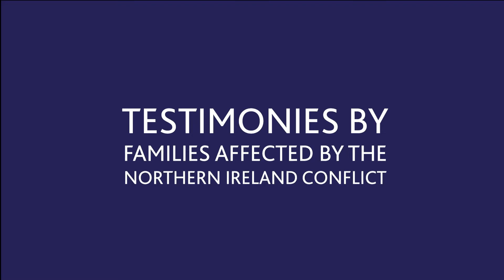Meet those presenting The Crack in Everything | The Playhouse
"I get the honour of playing my mommy and being able to be a vessel for her testimony"

"We carry these stories in our DNA and in our blood"

The Crack in Everything- A presentation
At The Playhouse and at Parliament Buildings Westminster

Testimonies gathered from siblings of six children killed during the Northern Ireland conflict will be delivered by their families for this special presentation in association with MACHA Productions.

These narratives, spanning the years 1971 – 1981, relate a complex and remarkable interweaving of events. The diverse testimonies, gathered from all slides of the community, have been edited by Jo Egan.

The narratives will be shared here at The Playhouse on June 24 and 25, before travelling to London for the presentation on June 28 at Parliament Buildings Westminster.